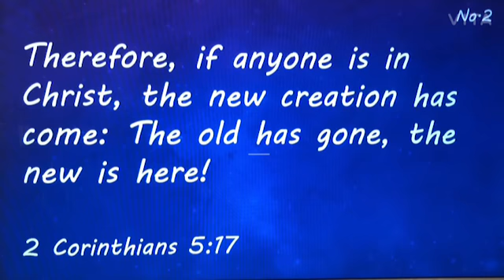2 Corinthians 5:17 | 20 Times Repeat | Bible verse Loop | with Jinny (지니 영어성경암송)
2 Corinthians 5:17 | 20 Times Repeat | Bible verse Loop | 지니 영어성경암송